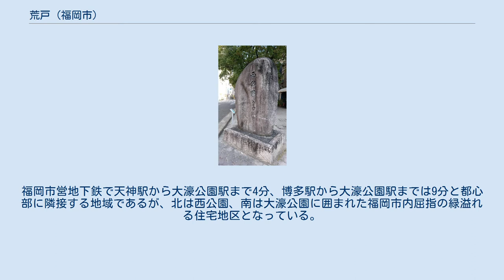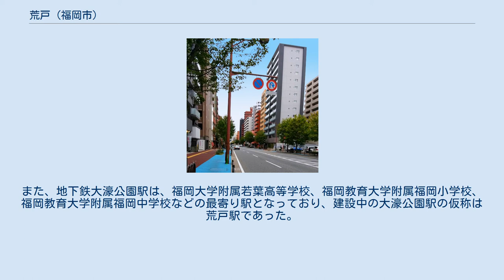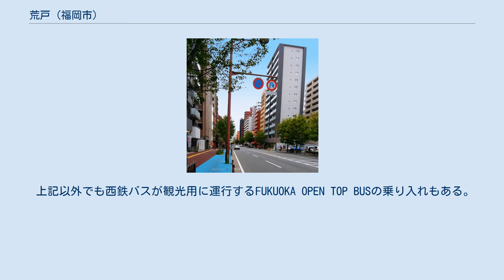荒戸 (福岡市)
日本 」 九州地方 」 福岡県 」 福岡市 」 中央区 」 荒戸 (福岡市) 荒戸の風景　西公園下交差点付近 荒戸地区を横断する那の津通 荒戸（あらと）は福岡県福岡市中央区にある町名。
1丁目・2丁目・3丁目がある。
人口は9821人（2020年12月末現在） 現在の西公園・荒戸・伊崎あたりは荒津もしくは荒津の崎と呼ばれ、7世紀後半から8世紀後半にかけて編まれた日本に現存する最古の和歌集である万葉集にも度々その名が見られる。
江戸時代初期には荒津を貿易港として整備し、港町として賑わい、少なくとも江戸時代には荒戸の呼称が見られ、貝原益軒の編纂した筑前國続風土記には福岡城の北側に荒戸、荒戸新町の記載がある。
また西公園は荒戸山とも呼ばれ、現在の荒戸地区にあたる場所は福岡藩諸士の屋敷が並ぶ地域であった。
「旧高旧領取調帳」によると明治初年時点では荒戸村が筑前福岡藩領の早良郡に属し、明治22年（1889年）4月1日 - 町村制の施行により福岡市の一部となる。
大正9年（1920年）3月20日-5月20日九州電気協会(現・日本電気協会)・化学工業協会共催の「工業博覧会」が西公園下の福岡築港埋立地（第２会場）と須崎裏の旧監獄署跡地（第１会場）で開催（＊結果は赤字事業）。
この「工業博覧会」に当時皇太子であった昭和天皇が行啓されている（5月5日～7日）。
この行啓には御学問所総裁の東郷平八郎元帥と濱尾新東宮大夫が供奉した。
昭和2年（1927年）3月25日から5月23日までの60日間、西公園と福岡城の外堀（現在の大濠公園）を会場として「東亜勧業博覧会」が開催され約160万人が来場した。
近代に入ると昭和30～40年代は、漁業による好景気と飲食店のにぎわいに加え、子ども山笠行事や共同施設の建設も積極的に行われて隆盛を誇ったが、昭和48年のオイルショック後の漁業や造船の不振以降は一気に冷え込んだ。
しかしながら近年はおしゃれなカフェや飲食店などが目立ち始め、港町の新鮮な魚介類のイメージとともに、再び若者やサラリーマン・OLが足を運ぶスポットが増えてきている。
 福岡市中央区荒戸は、福岡市の中心街天神から1.7km西に位置する。
那の津通りを跨いで東側より1丁目・2丁目・3丁目と並び、東端はみなと銀座通りに面して大手門と港に接し、南端は明治通りに面し、西端は黒門川通りに面し唐人町と接する。
2丁目と3丁目の間には福岡県道556号谷荒戸線が西公園から大濠公園に南北に走る。
福岡市営地下鉄で天神駅から大濠公園駅まで4分、博多駅から大濠公園駅までは9分と都心部に隣接する地域であるが、北は西公園、南は大濠公園に囲まれた福岡市内屈指の緑溢れる住宅地区となっている。
 荒戸地区内には福岡大学附属若葉高等学校と福岡美容専門学校（福岡校）がある。
また、地下鉄大濠公園駅は、福岡大学附属若葉高等学校、福岡教育大学附属福岡小学校、福岡教育大学附属福岡中学校などの最寄り駅となっており、建設中の大濠公園駅の仮称は荒戸駅であった。
 住宅地の地価は2017年（平成29年）1月1日に公表された公示地価によれば荒戸2-1-5の地点は67万5000円/m2、荒戸3-5-51の地点で34万8000円/m2となっている。
 万葉歌碑 万葉歌碑　西公園入口 かつて西鉄福岡市内線貫通線・吉塚線（荒戸一丁目、西公園）が通っていたが、1975年（昭和50年）に廃止された。
 荒戸を東西に横切る那の津通、明治通りとみなと銀座通り、荒戸地区の北西部黒門川通りに西鉄バスが乗り入れており、荒戸内にあるバス停は西鉄バスHPによると以下の通り。
 上記以外でも西鉄バスが観光用に運行するFUKUOKA OPEN TOP BUSの乗り入れもある。